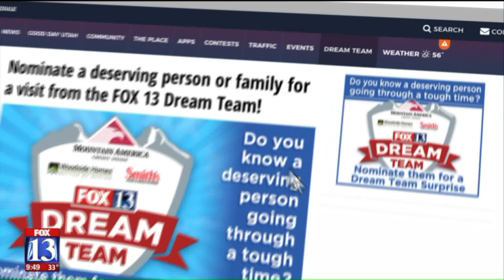Dream Team surprises large family with gifts